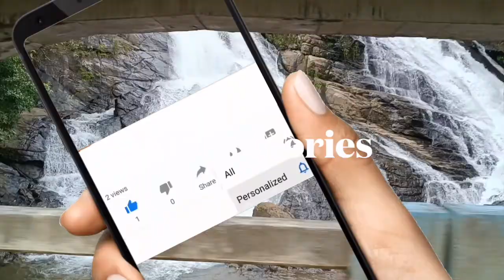3 Waterfalls Near Athirappilly Falls IN 2 MINUTES - Athirappilly, Vazhachal Falls & Charpa Falls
3 Waterfalls Near Athirappilly Falls IN 2 MINUTES
Athirappilly Falls
Vazhachal Falls
Charpa Falls
Athirappilly Falls is the largest waterfall in Kerala and is nicknamed "The Niagara of South India". Waterfall on the way from Athirappilly to Vazhachal Falls, in close proximity to the road, which is locally called "Charpa Falls".